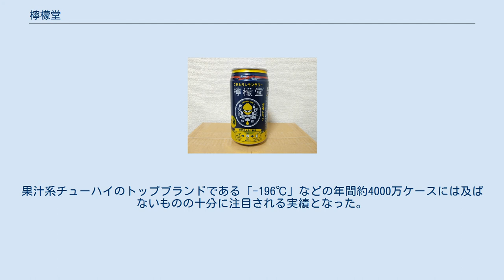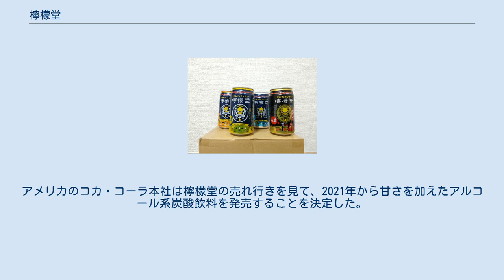檸檬堂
4種類の製品のうちの一つ「定番レモン」 俳優の阿部寛氏は檸檬堂のコマーシャルメッセージに起用されている。
 檸檬堂（れもんどう）は、日本コカ・コーラが日本国内で販売する缶チューハイ。
コカ・コーラグループが自社ブランドで販売する初めてのアルコール飲料である。
 2018年5月に九州地域限定で発売が開始され、その後、翌年の2019年10月28日から沖縄県を除く日本全国に販路を拡大した。
 檸檬堂はいわゆるレモンサワーであり、レモン果汁を7％から17％と多く含む。
 レモン果汁はレモンを丸ごとすりおろしてつくり、それをあらかじめ酒になじませておくという製法を採用している。
この製法は「前割り焼酎」を参考にしたもので、「前割りレモン」と呼称している。
 また、果汁の割合の多さから、一般的なレモンサワーと異なり、アルコールのみでは殺菌が充分に行えず、加熱処理で殺菌を行っている。
 2021年4月現在、檸檬堂には「定番レモン」「塩レモン」「はちみつレモン」「鬼レモン」「カミソリレモン〈ドライ〉」の5種類の味の商品があり、それぞれアルコール度数が3％から9％の範囲で異なっている。
このように製品の種類によってアルコール度数に幅をもたせたのは、従来より缶チューハイにはアルコール度数が高いものもあれば低いものもあり、消費者に様々なニーズがあると考えたためであるという。
例えば、アルコール度数3％の「はちみつレモン」は、8月や12月に売上が大きくなっており、これは盆休みなどで、日常的にほとんど酒を飲まない消費者が購入したためであると考えられている。
 パッケージデザインは従来の缶チューハイとの差別化を図るため、藍染の前掛けをイメージしたレトロなものとなっている。
4種の製品のパッケージは共通して大きなレモンが描かれているが、レモンの周辺の紋のディテールに差異があり、それによって各商品の味を表しているとされる。
 檸檬堂の5種類の製品はいずれも1缶あたり容量が350ミリリットルで、希望小売価格を税別150円に設定している。
他社の缶チューハイは100円前後の価格となるなか、あえて高価格帯で販売することで、収益性を高めているという。
 2021年4月26日には「500ミリリットル缶でも飲みたい」という消費者からの声に応え、500ミリリットル缶の「ホームランサイズ 定番レモン」「ホームランサイズ カミソリレモン〈ドライ〉」がそれぞれ追加発売された。
 発売以来取り扱いのなかった沖縄県においても2021年5月10日より取り扱いを開始した。
 日本のチューハイ市場の規模は2018年で3000億円弱にも及び、2010年から比較しても2倍程度にまで拡大しているという成長市場となっている。
一方、サントリースピリッツの「-196℃ ストロングゼロ」、キリンビール「氷結」といった有力な既存商品があり、競争も激しい状態であった。
 こうした状況下で、レモンサワーは缶チューハイのなかでも最もよく飲まれている商品であり、市場の中心的存在であった。
以上のような市場動向を踏まえ、コカ・コーラは新たに発売するアルコール飲料としてレモンサワーを選んだという。
 コカ・コーラはこれまでアルコール飲料を販売したことがなく、檸檬堂はコカ・コーラのブランドで発売される初のアルコール飲料となった。
一方で、コカ・コーラは果汁飲料の製造技術の蓄積があるため、レモンサワーであれば、そうした技術を活かすことができるということも、レモンサワー市場への参入の理由の一つとなった。
開発に1年ほどの期間をかけ、「檸檬堂」という和風の名称と独特のパッケージデザインを使用することで、ブランドとしての定着を意図した。
 当初の生産は山口県の日本果実工業が受託しており、2018年5月から行われた販売も九州地域に限定されていた。
九州でテスト販売を行ったのは、焼酎の消費量が多い地域で売れるかどうかを試すためであったとされる。
九州は従来よりチューハイがあまり飲まれない地域であったが、目標のおよそ2倍の販売量に達し、スーパー等だけでなく、九州限定のお土産として空港や駅でも売られるようになった。
 こうした販売の好調さを受けて、コカ・コーラは2019年10月28日から全国販売を行うことを決めた。
これに合わせて、コカ・コーラボトラーズジャパンの埼玉工場が酒類製造免許を取得し、自社生産にも乗り出すこととした。
 全国発売により、俳優の阿部寛の出演するCMを全国放送した他、恵...